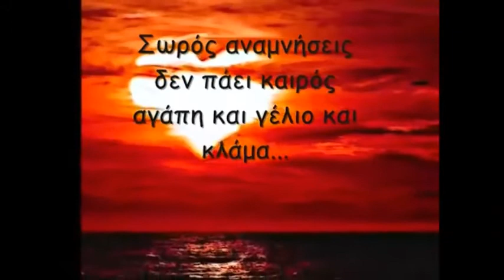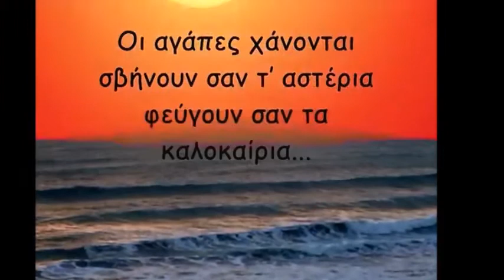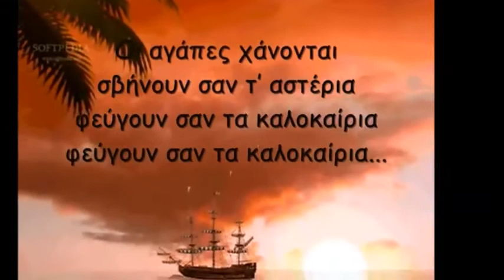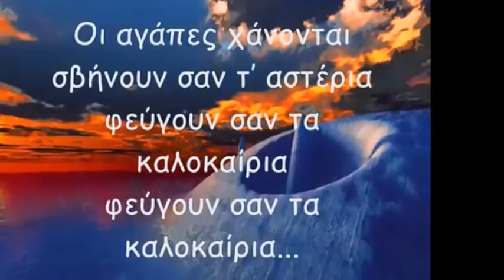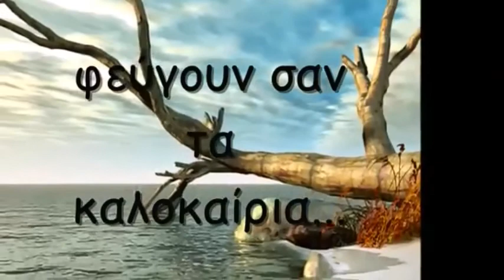ΟΙ ΑΓΑΠΕΣ ΧΑΝΟΝΤΑΙ..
ΠΡΩΤΗ ΕΡΜΗΝΙΑ ΝΟΤΗΣ ΣΦΑΚΙΑΝΑΚΗΣ ..ΤΡΑΓΟΥΔΑ Ο ΓΙΑΝΝΗΣ ΚΟΥΚΟΥΛΗΣ..